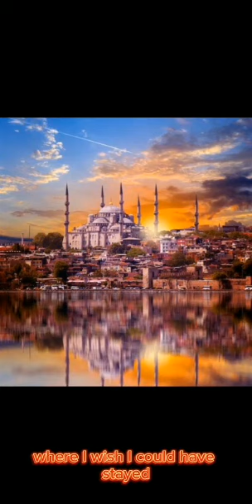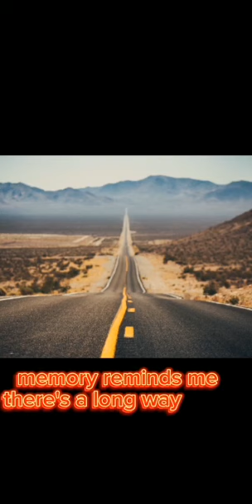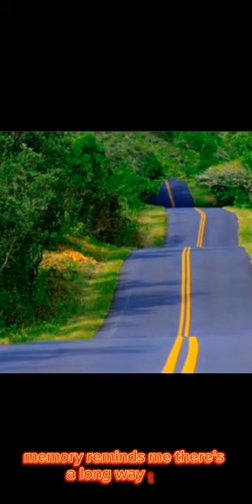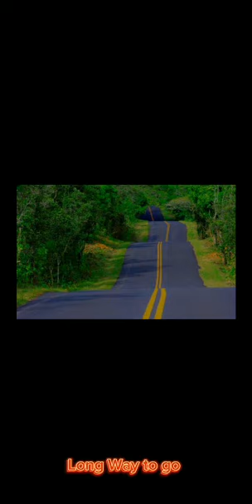Long Way to Go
1st music written by Norman Chappell, sang by Jerry Price and Video by Logan Miles